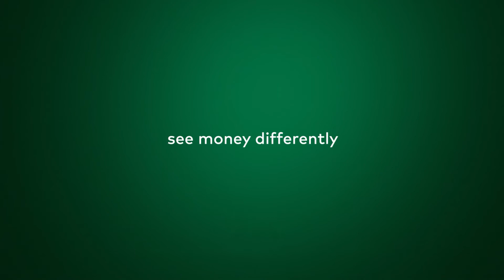TogetherBekeleBeke | EP10 Samkelo Mdlalose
Samkelo Mdlalose and her business partner are the epitome of creative thinking. Starting off with a restaurant, they quickly realised the community needed a laundromat too. Watch how their innovative business fed two specific needs.